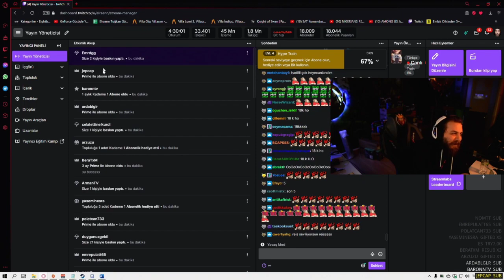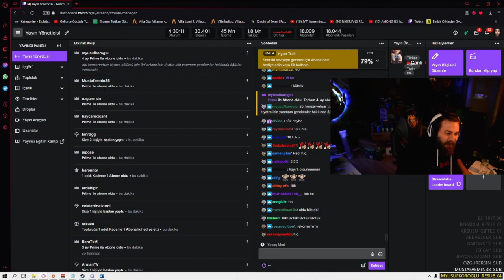Elraenn Abone Rekorunu Tekrar Kırıyor 18025 Abone!